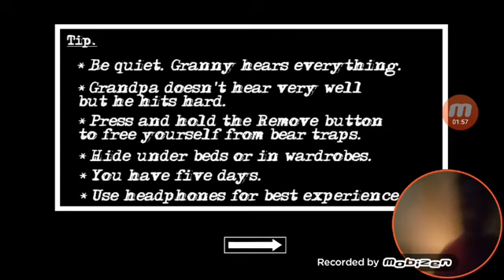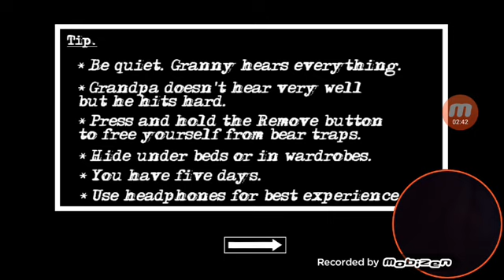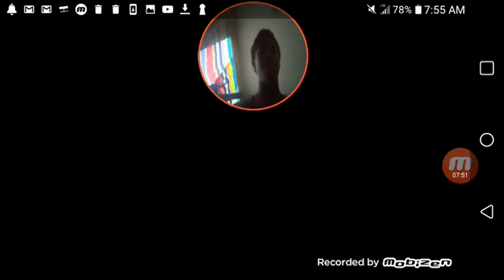[GRANNY CHAPTER 2]:GRANNY BROUGHT HER HUSBAND TO GET ME MORE SCARED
Enjoy the last episode of granny

If u miss me playing granny I'll make a playlist of all of the episodes so u can watch them

And I'll see y'all on the 20th starting PS4 gaming videos